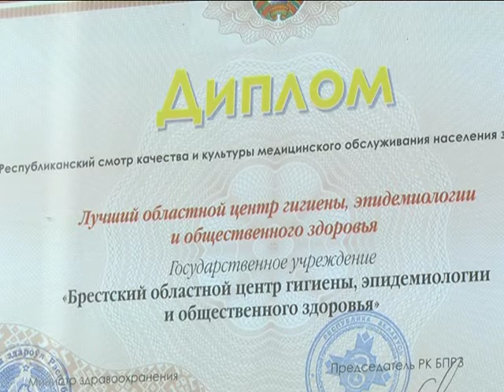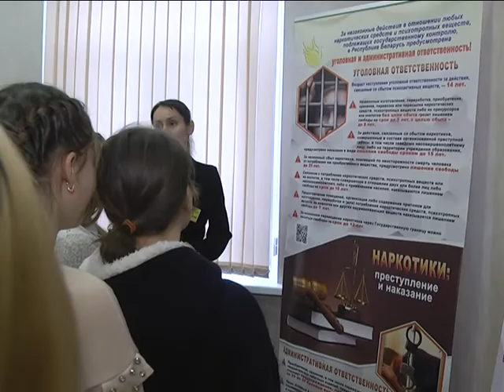2019-03-29 г. Брест. 1-ое место по итогам республиканского смотра. Новости на Буг-ТВ.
1-ое место  по итогам республиканского смотра-конкурса качества и культуры медицинского обслуживания населения присвоено Брестскому ОЦГЭиОЗ.
Систему здравоохранения и санитарно-эпидемиологическую службу Брестчины признали лучшими в Беларуси в 2018 году. Первое место присвоено по итогам республиканского смотра-конкурса качества и культуры медицинского обслуживания населения. Наши корреспонденты пообщались с главным государственным санитарным врачом Брестской области Еленой Ильяшевой и узнали, в чём залог лидерства дорогой в 4 года – именно столько лет подряд Брестская область оказывалась на пьедестале победителей.